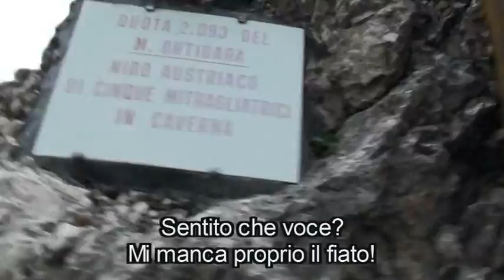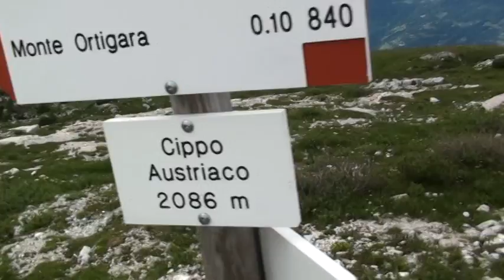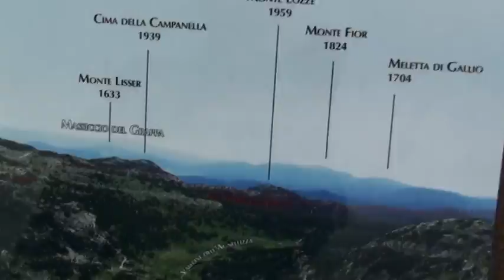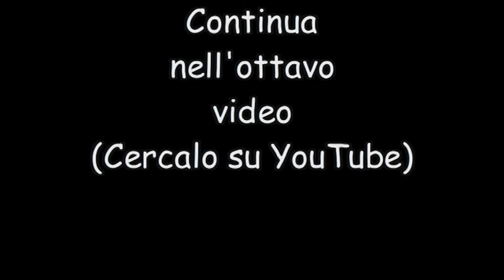8 ORE SUL MONTE ORTIGARA (video 7 di 9)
Domenica 18 luglio 2010. Una giornata sull'Ortigara. Dalle ore 15:20 alle ore 15:56 (circa).  Alla mèta e dintorni.